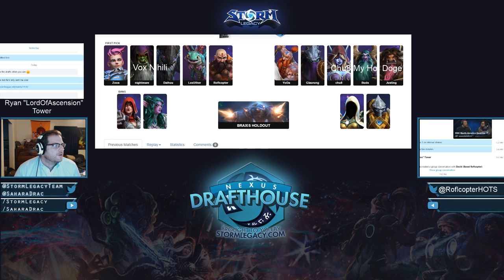Nexus Drafthouse ep.18 - w/ RoflcopterHOTS!